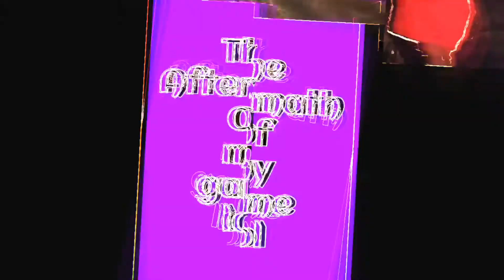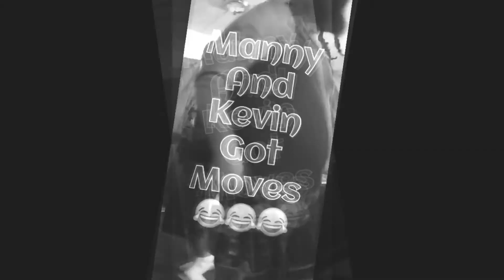🥴 Cards wit The Smiths wit The aftermath video at the end 🤣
Kevin and Stephanie came over for food fun and drinks! Mal suggested they play her made up game which gets you very very very very very... tipsy 🥴 lol